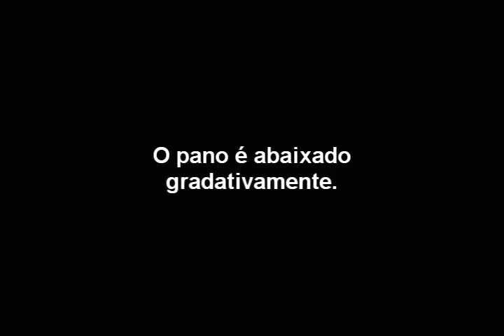Vídeo aula - Agility 03